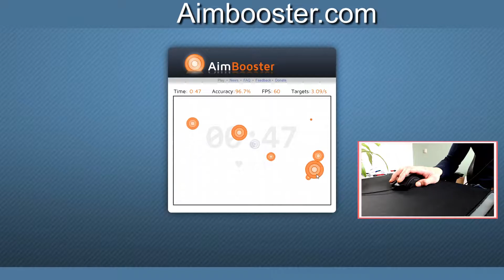Aimbooster test - Razer Deathadder Elite 700/600/500/400 Dpi test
In this video i do test in Aimbooster.com the accuracy precision booster tester.
I tested 700 to 400 dpi, to see if the is any difference.
But again to today it wasn't my best attempt again xD

Also i did a little RollPlay in this video as Uchi miEye, more for the fun.
Soon ill review the Model O- , i allready have it and testing it for flaws.
So far i can say there isn't any yet.